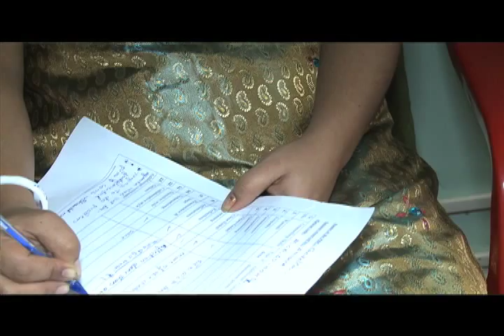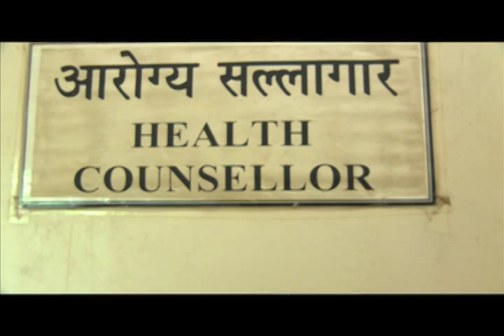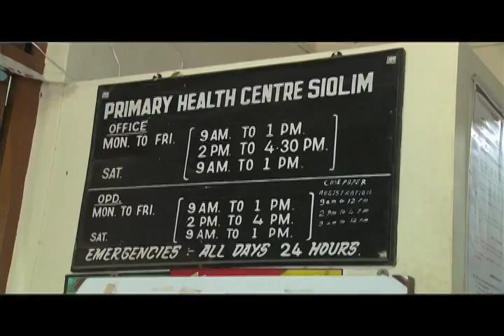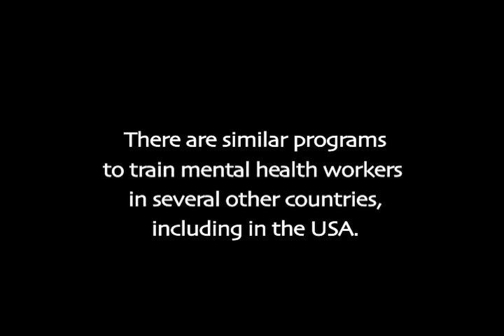STEPPING IN FOR MENTAL HEALTH -- Vikram Patel and mental health workers in India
This film is part of The Hidden Pictures Project-sharing videos to shed light on global mental health. We hope you will join the conversation Thank you, documentary filmmaker, Delaney Ruston